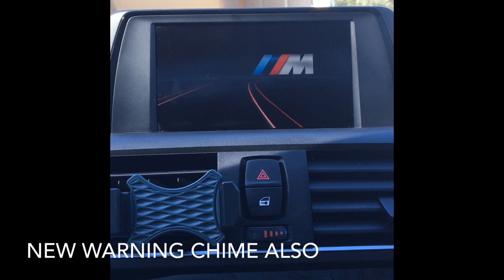Coding my M235i with BIMMERCODE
**UPDATE**

Bimmercode no longer supports the Vgate Adapters. There has been phone connectivity issues with newer mode cell phones so they no longer reccomend the Vgate icar pro. Please see below and check their website for compatible adapters per your specific cell phone.

Veapeak Adapter for Bimmercode (IOS)
Veapeak Adapter for Bimmercode(Android)
Veapeak OBD2 Scanner Check Engine Code Reader

All the codes I've done to my car:

•Seat belt warning timing changed from 100 seconds to 20 seconds
•Horn beeps twice when car is locked with ignition on
•Windows close with key fob
•Mperformance idrive start up animation
•Door Light activation when car is in reverse
•Disclamer warning at start up OFF
•Bmw I warning chime
•Rear DRL Lamps ON
•Side Markers OFF
•Digital Speed in INT. Cluster ON
•Auto Climate OFF
•Disabling ASD
•Idrive Screen Resolution Update (recognize 10.25' screen)